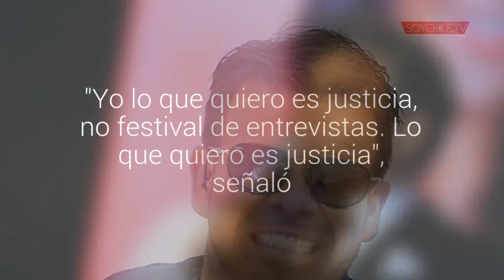Nacho GutiÃ©rrez y su conflicto con CHV: "Asumir que te discriminan, humilla"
El periodista hablÃ³ por primera vez de su demanda con el canal. "Yo lo que quiero es justicia, no festival de entrevistas. Lo que quiero es justicia", seÃ±alÃ³.